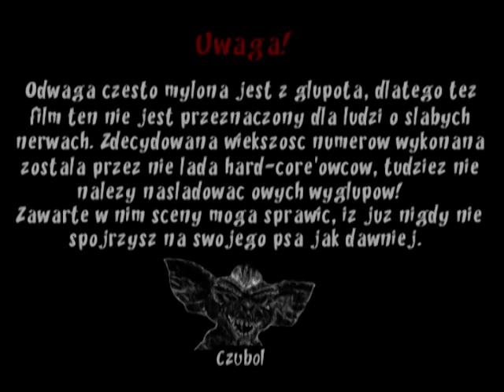Czubol! - Oko (the Eye) - the Jackass parody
Oko (the Eye)